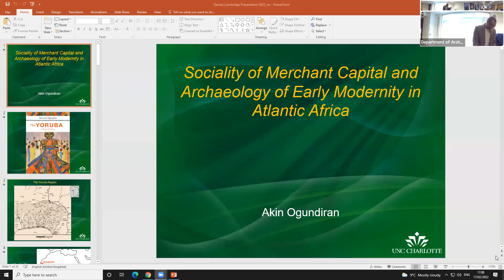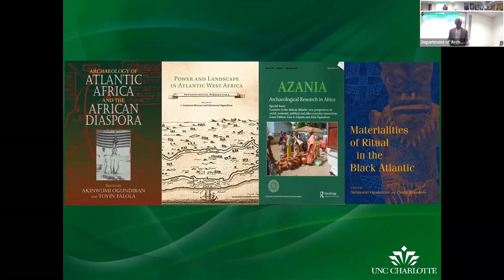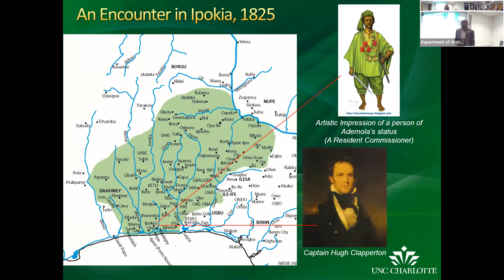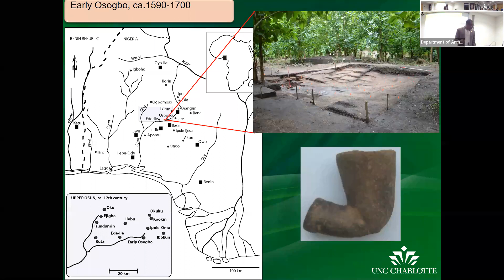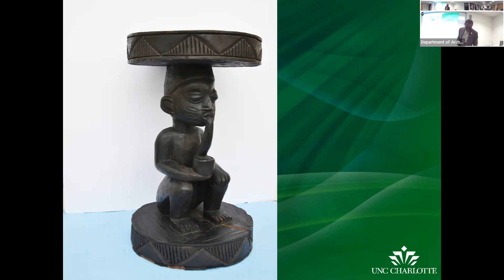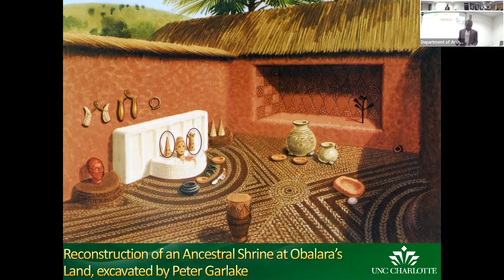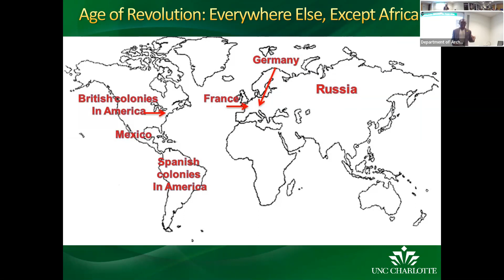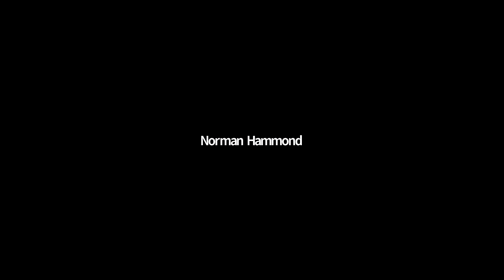Prof Akin Ogundiran - Sociality of Merchant Capital & Archaeology of Modernity in Atlantic Africa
"Sociality of Merchant Capital and Archaeology of Early Modernity in Atlantic Africa" by Prof Akin Ogundiran, UNC Charlotte.

This talk was recorded as part of the Garrod research seminar series hosted by the McDonald Institute for Archaeological Research on 17 February 2022.

Abstract: Atlantic Africa was an integral part of the object-centered world of early modernity. It was a world powered by merchant capital, which financed slavery, genocide, and various colonial projects during the seventeenth through early nineteenth centuries. Yet, merchant capital was also integrated into everyday lives. Generations of people around the world were socialized into its networks of symbols. This presentation draws from archaeological contexts and eye-witness accounts to share (1) what merchant capital reveals about the logics of early African modernity; (2) how global objects were domesticated and re-composed into new symbols and signs; and (3) the agentive roles of merchant capital in creating new ideas, imagination, and consciousness about self, community, and the world. The talk will demonstrate what materiality contributes to a more inclusive intellectual and cultural history of early modernity.